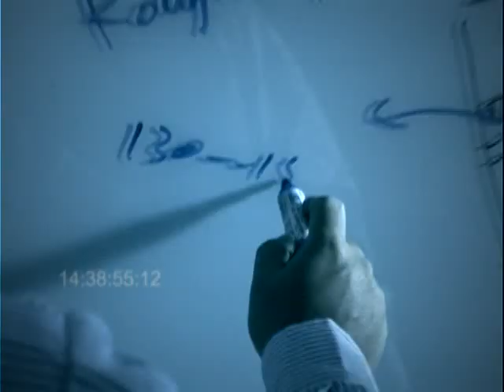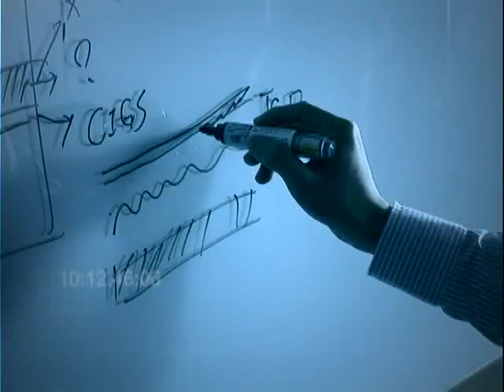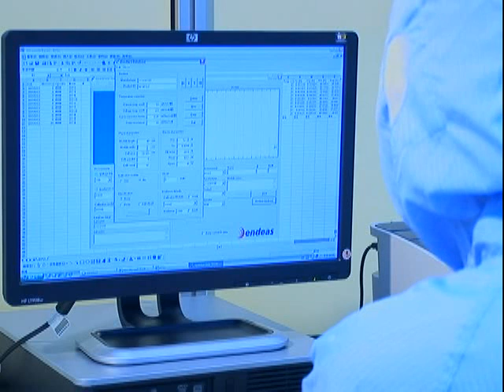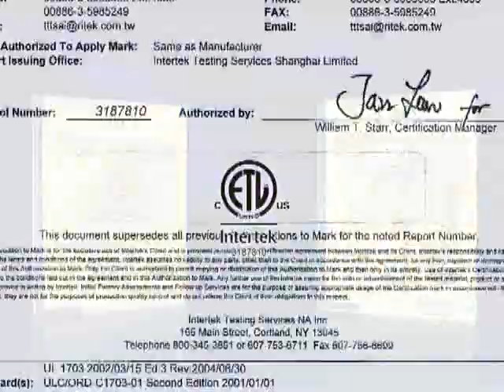RITEK Solar Manufacturing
Video clip illustrating RITEK's Solar product manufacturing process as well as its commitment on green environment!